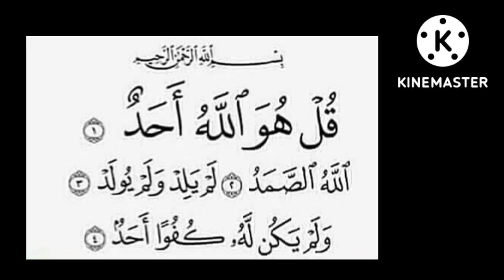Mendapatkan cinta Allah dan mencapai surga!!!! Surat Luar Biasa!!!!@theguided8956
Mendapatkan cinta Allah dan mencapai surga! Surat Luar Biasa!‎@THE GUIDE D89